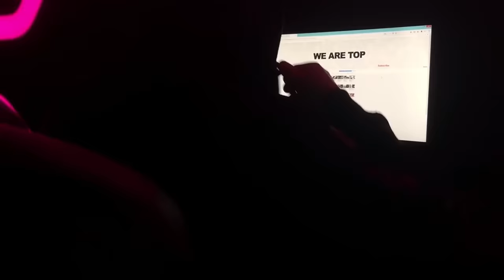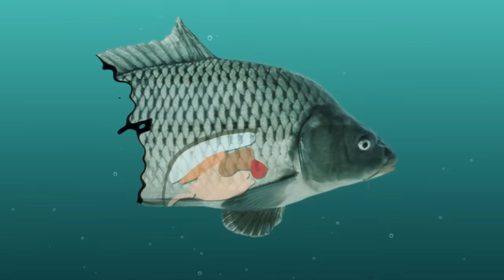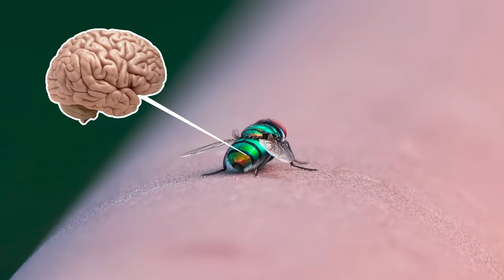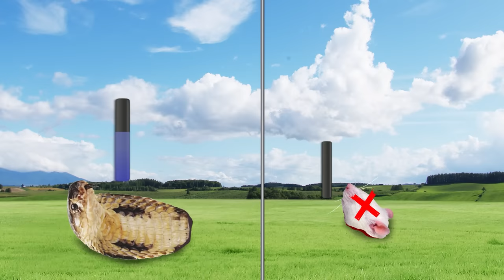Animals That Don't Care About Their Bodies